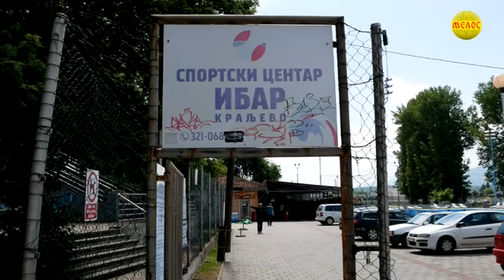KRALJEVACKA Hronika 30.07.2021.